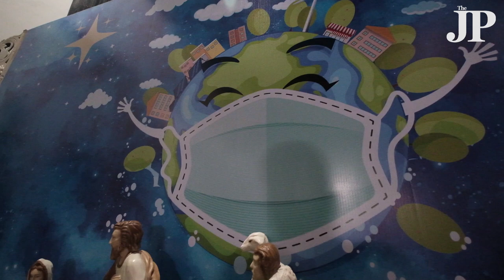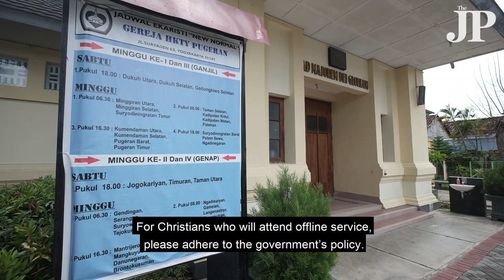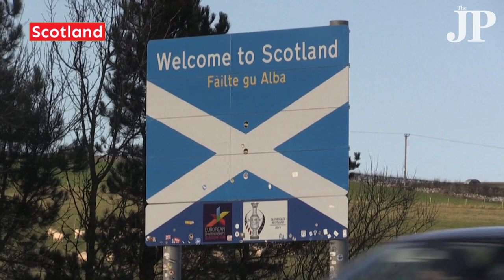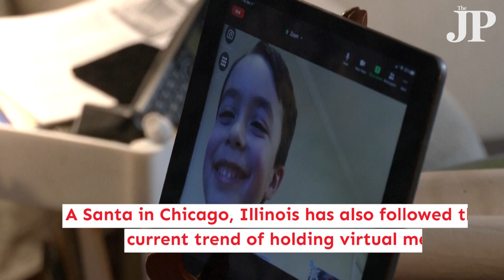A Christmas like never before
While many had hoped the COVID-19 pandemic would be over by Christmas, this was unfortunately not the case. Churches have been forced to adapt by holding online services. Millions have canceled plans to visit family for the holiday. But some Christians say there are lessons to learn from the pandemic.

Thumbnail Credit: JP/Wendra Ajistyatama
Multimedia Journalists: Ramadani Saputra, Tri Indah Oktavianti and Vela Andapita
Videographer: Donny Fernando
Multimedia Editor: Kharishar Kahfi